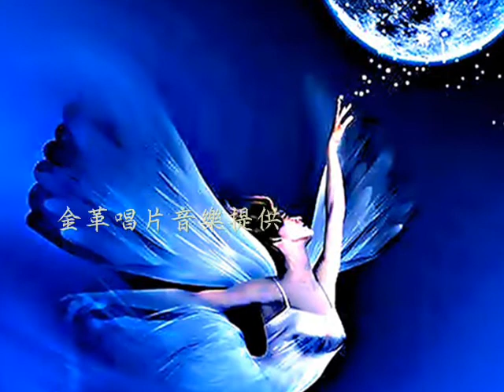❤♫ Tron Syversen - Piano Poems（Love Song）情歌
心靈美療音樂～新世紀音樂家 ( Tron Syversen 德洛• 席維遜)
音樂專輯：Piano Poems（Love Song）琴空之詩 (情歌)